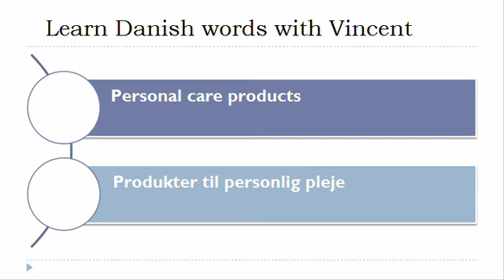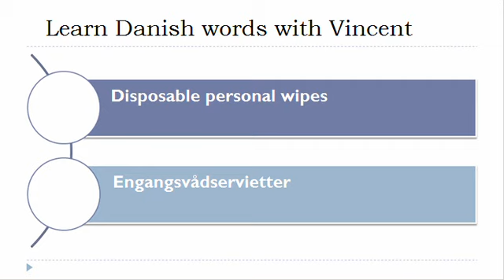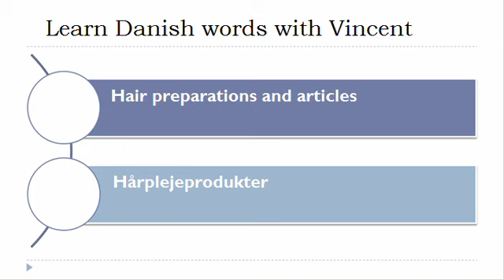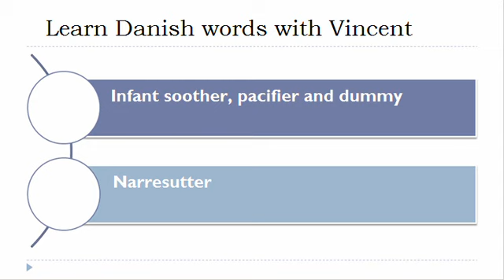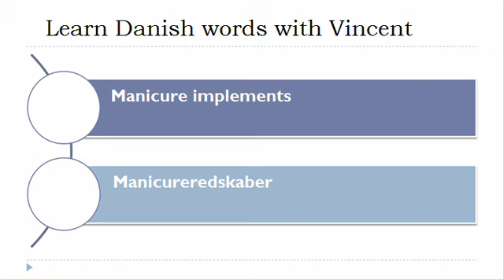Learn Danish = Vocabulary = Personal care products